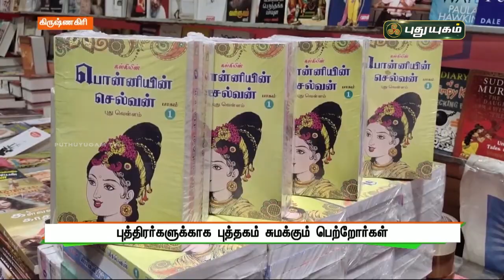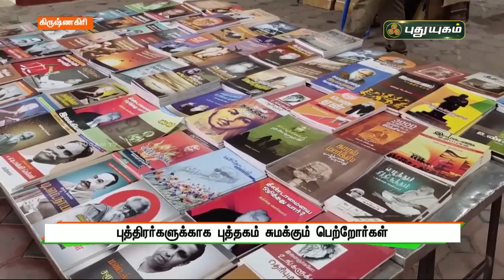புத்திரர்களுக்காக புத்தகம் சுமக்கும் பெற்றோர்கள் | கிரிஷ்ணகிரி | செய்தித் துளிகள் | PuthuyugamTV